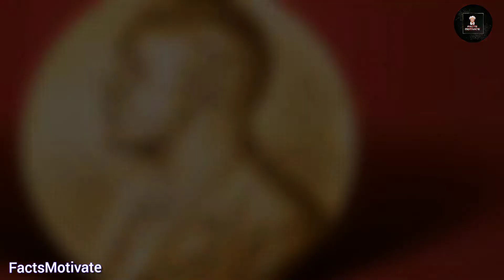गणित में नोबेल पुरस्कार क्यों नहीं दिया जाता | Why The Nobel Prize In Mathematics Is Not Given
The world's most respected Nobel Prizes are awarded in peace, literature, physics, chemistry, medical science and economics.  But this award is never given in mathematics.

 Today we will tell why the Nobel Prize is not given in Mathematics.  Behind it is a sad story of a human relationship.